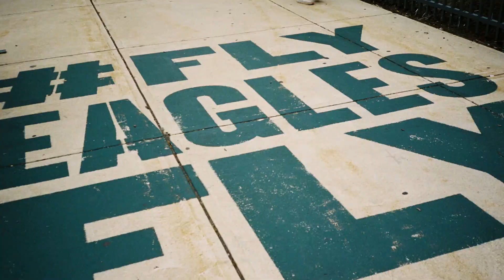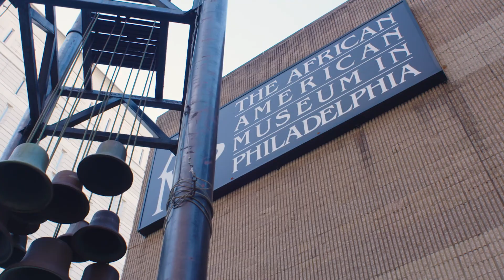Philadelphia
Promo Video Philadelphia